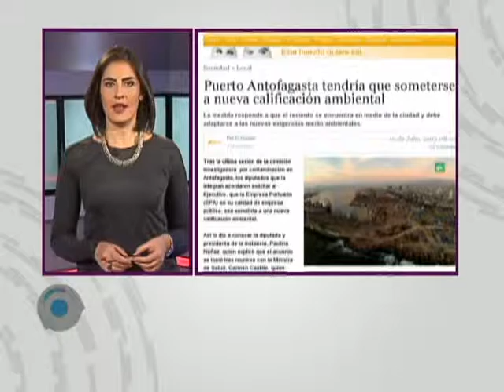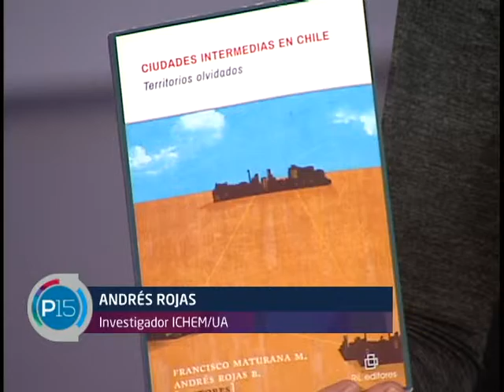P15 Cap. 237 Ent. ICHEM Chile "Ciudades Intermedias"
En este capítulo conversamos con Andrés Rojas, investigador del Instituto Chileno de Estudios Municipales ICHEM, sobre su publicación Chile Ciudades Intermedias "Territorios olvidados"

También podrás informarte sobre:

- Iniciativa para terminar con listas de espera en Puerto Montt
- Preparativos para fiesta de La Tirana
- Denuncia por eventual matanza de perros vagos en Collico

Somos Panorama 15